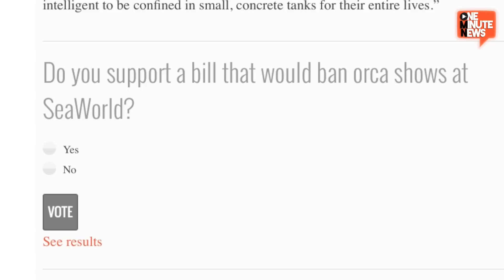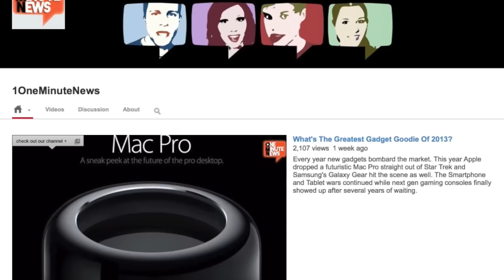No More Dancing Killer Whales? Bill Threatens To Ban SeaWorld Orca Shows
Sea World has been under severe and heavy scrutiny ever since the 'Blackfish' documentary came out last year. In the wake of the controversy caused by the film, a state lawmaker is proposing legislation that would put an end to Sea World San Diego using killer whales in entertainment shows.

SeaWorld San Diego Google Maps